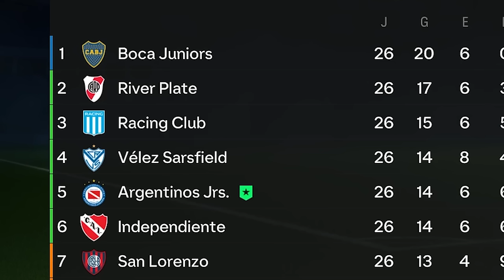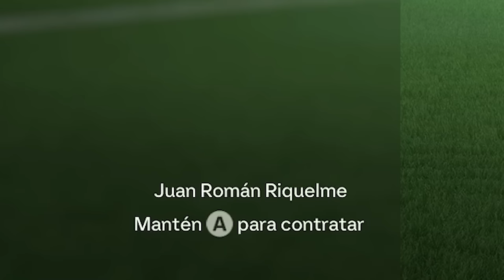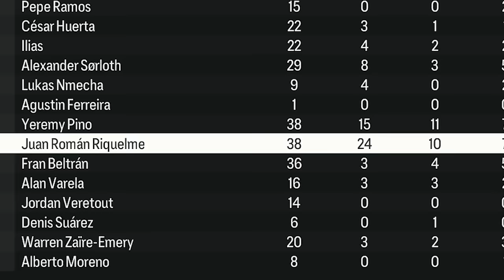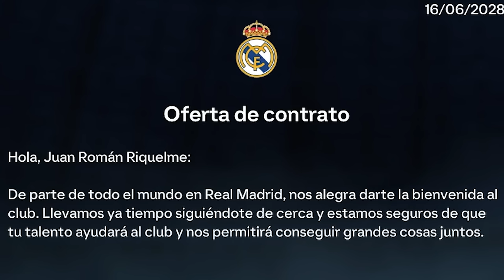SIMULO LA CARRERA DE RIQUELME DESDE CERO | MODO CARRERA LEYENDAS FC 24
Hola amigos! Hoy traemos al modo carrera leyendas en FC 24 a Juna Román Riquelme, ídolo y leyenda de Boca, Villarreal y Argentinos Juniors. Habrá más jugadores que traigamos al modo carrera leyendas, así que espero que os guste este tipo de vídeos.

Capítulos:

00:00 - 02:20 Introducción
02:20 - 02:58 Stats Riquelme
02:58 - 12:00 Argentinos Juniors
12:00 - 18:40 Boca Juniors
18:40 - 40:34 Villarreal
40:34 - 44:35 Final Europa League
44:35 - 47:03 Real Madrid